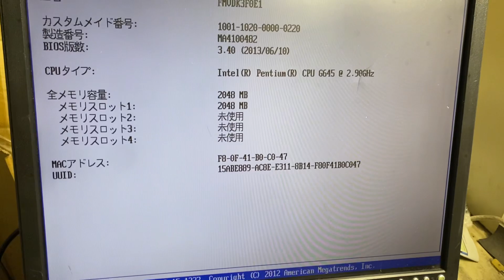FUJITSU ESPRIMO D582/F CPU G645 2.90GHz BISO起動確認